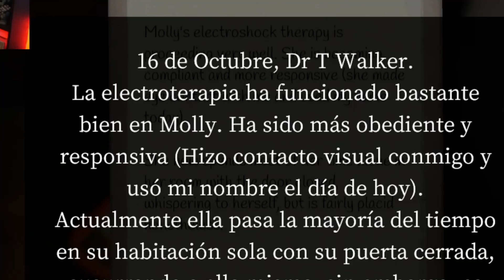LOS HOMBRES QUE DIOS ABANDONO 😭